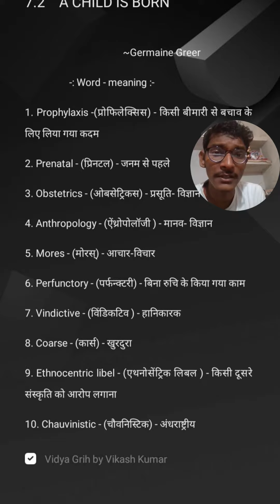A Child Is Born || Prose || Day 26 || Chapter 7(Part-2)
In this video, you will be learning the 10 words taken from chapter 7 of prose section. 'A Child Is Born ' is a short story written by German greer.